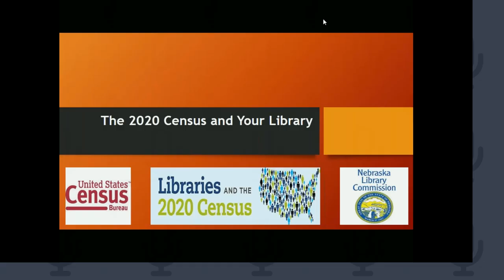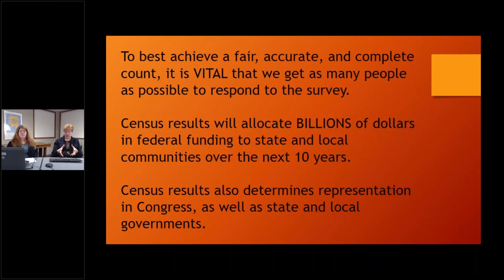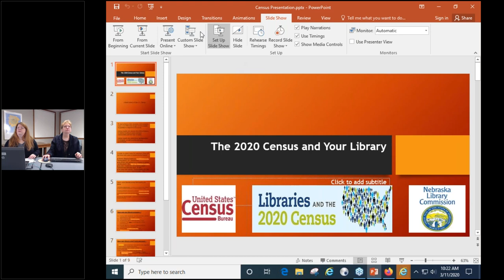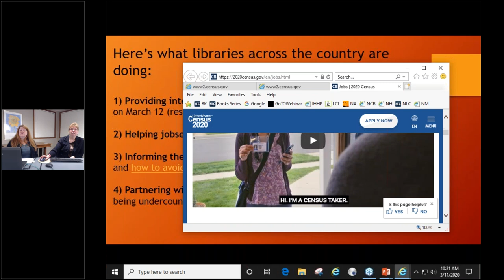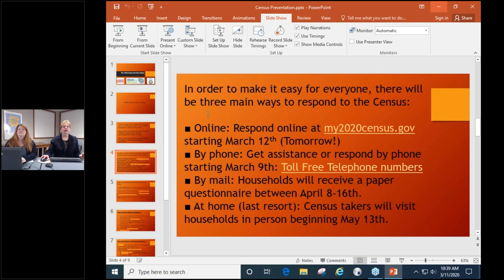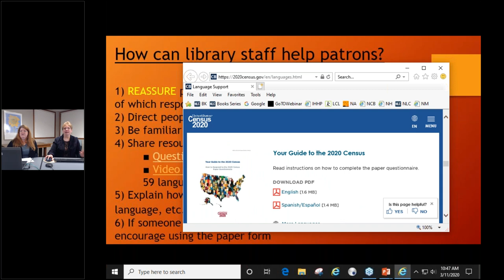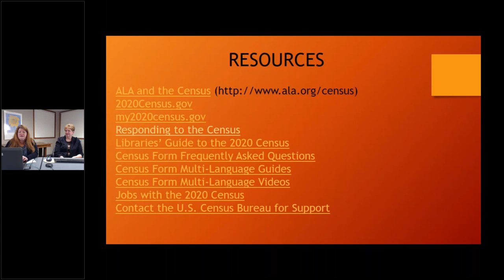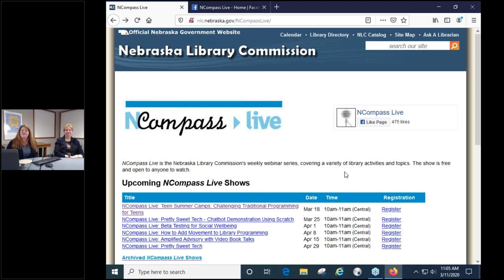NCompass Live: The 2020 Census and Your Library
The 2020 Census will be the first time that an online response option will be available. With so many households lacking internet connectivity, libraries will play a very important part in achieving a complete and accurate count in their communities. Census results help determine how billions of dollars in federal funding are allocated to states and local communities. Join us to learn what your library can do to help.

Presenter: Mary Sauers, Government Information Services Librarian, Nebraska Library Commission.